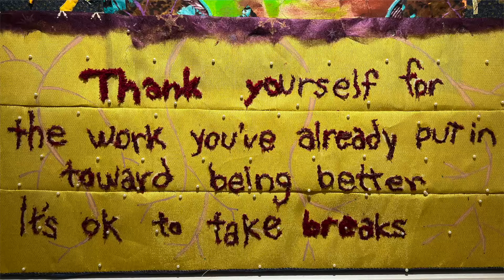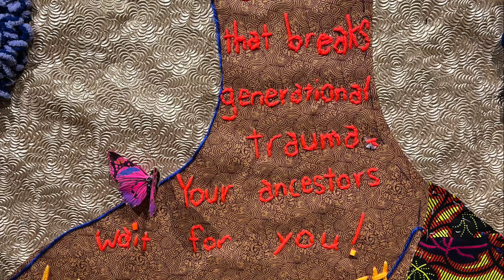Mickayel Thurin, Adding Joy to Art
One of my most enjoyable video projects was a movie I made 2 years ago about Mickayel Thurin and her artistic family. So it’s great to catch up with them again and see Micka’s dazzling new show at Gross McCleaf. Her inventiveness with composition and materials is peerless.

The joyfulness of her art is hard won, and to me that’s why it’s  so profoundly moving. Micka understands all too well that the world is not without sorrow, and her the quest for joy and beauty is like a prayer. Her show will be up through April 27, 2024.